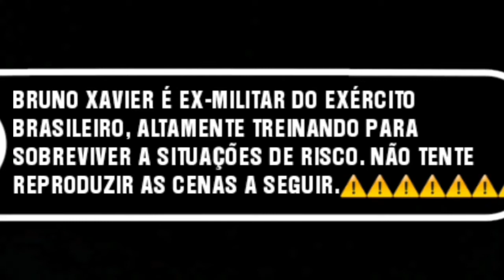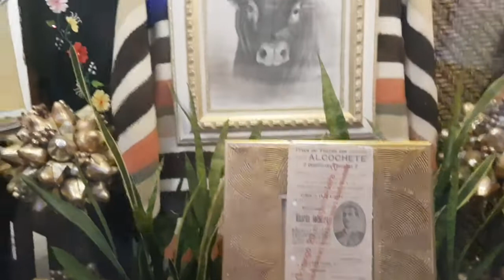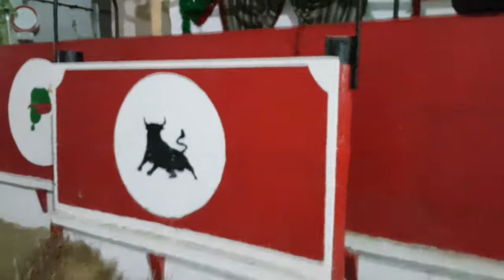FESTA TRADICIONAL PORTUGUESA BARRETE VERDE ALCOCHETE 2019. como é morar em Portugal.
Obrigado a todos que contribuíram com esse vídeo.